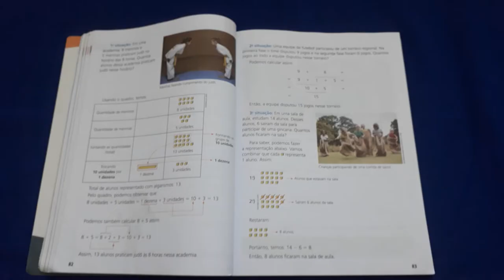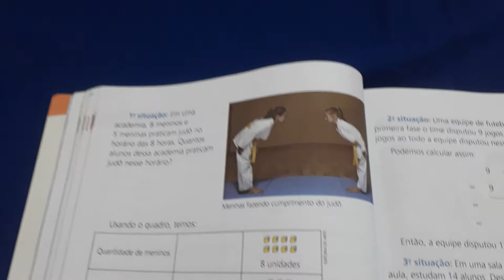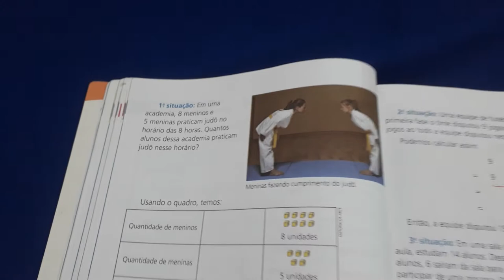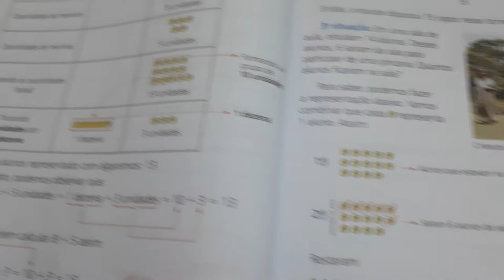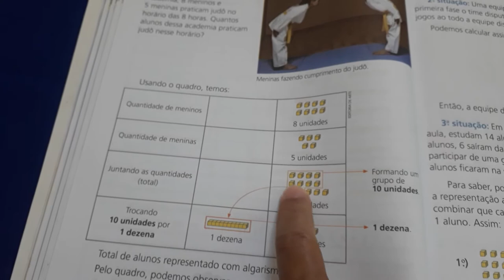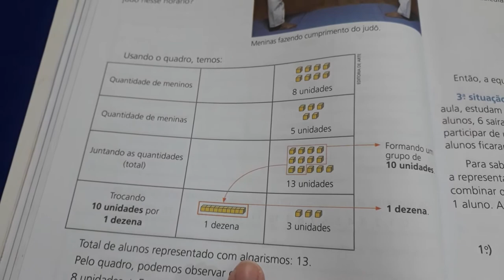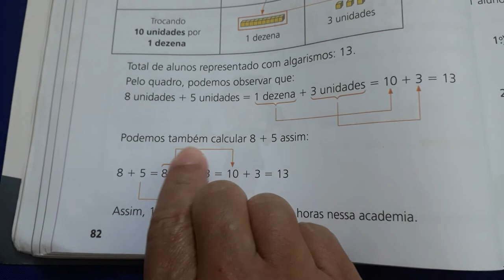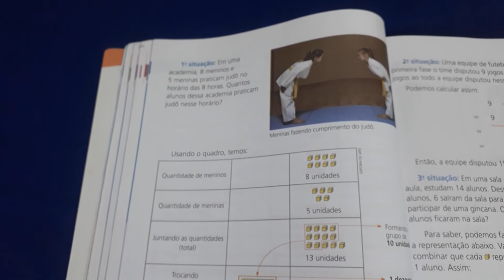2° ANO: MATEMÁTICA: SITUAÇÃO DE ADIÇÃO COM AGRUPAMENTO/ UNIDADE E DEZENA: PÁGINA 82.